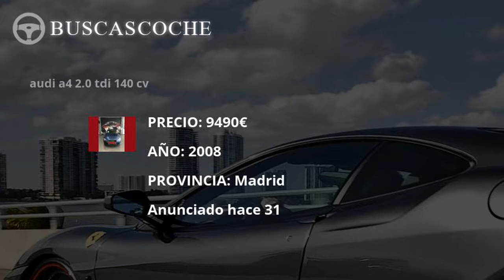Audi A4 en Madrid desde 1590€, mejores ofertas